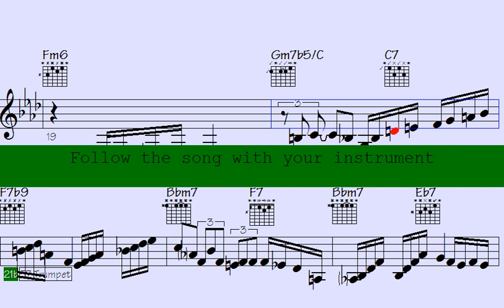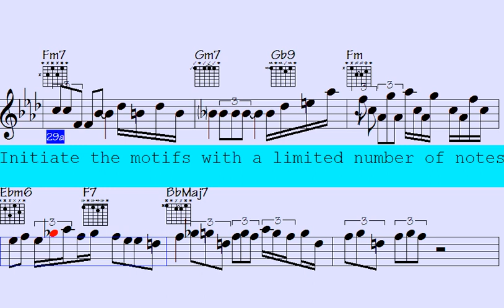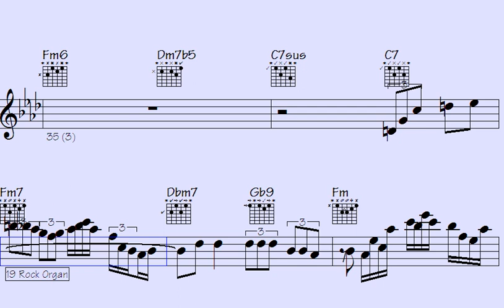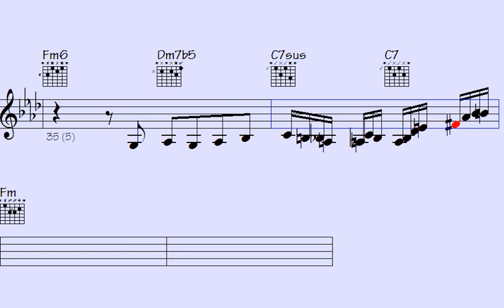🪕Strophic Shenanigans: Big Band Organ, Harmonica, and a Whole Lot of Line Dancing - Frequently Fasci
Welcome to our Big Band - Harmonica Trumpet Organ Solos song, where you can immerse yourself in a world of jazz music that blends the dynamic sounds of Harmonica Trumpet Organ.

Regardless of whether you're a seasoned jazz enthusiast or a newcomer to the genre, this musical journey guarantees to be packed with improvisation and creativity. We've meticulously selected the best tracks from gifted jazz musicians from all over the world, each showcasing their exceptional expertise in the Harmonica Trumpet Organ.

Our song caters to all moods, whether you're looking to unwind after a long day or need some energizing tunes to get you going. So sit back, relax, and enjoy the varied mix of Harmonica Trumpet Organ.